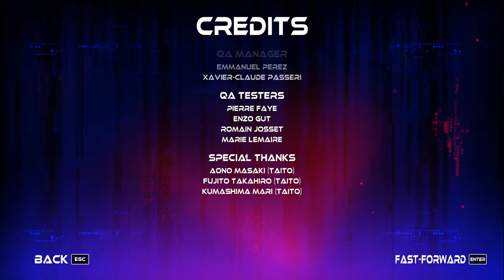Arkanoid Eternal Battle demo